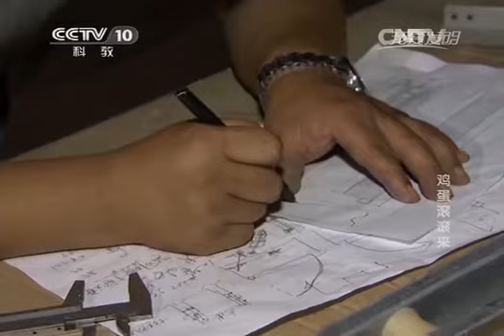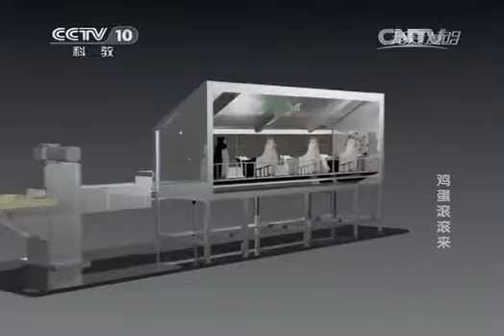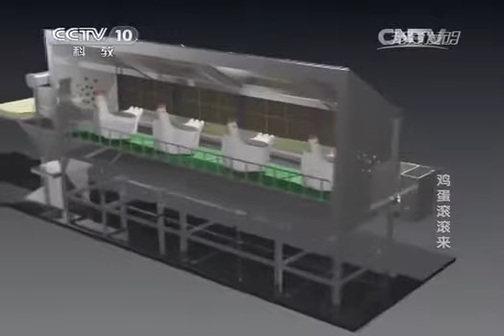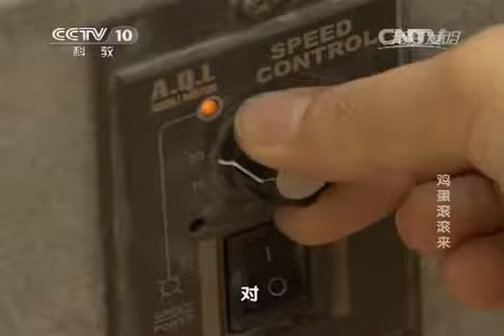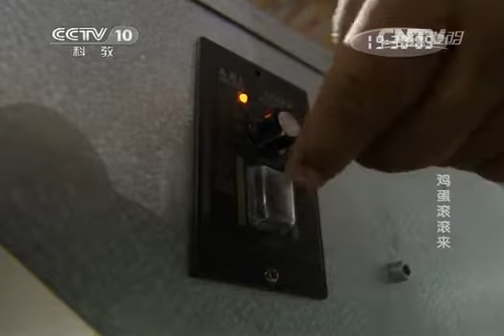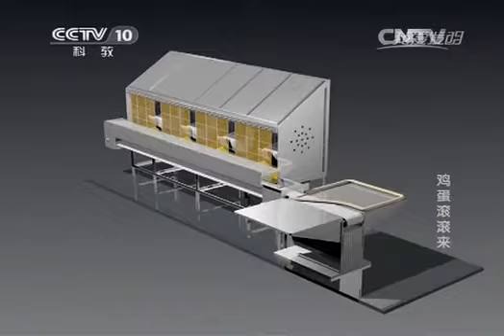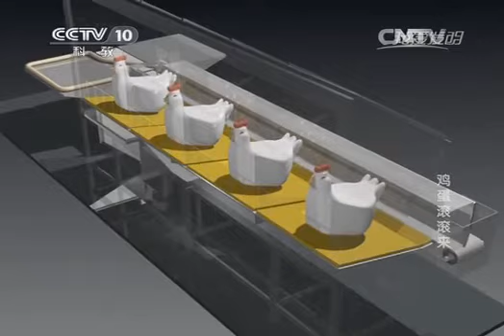20140926 我爱发明 鸡蛋滚滚来